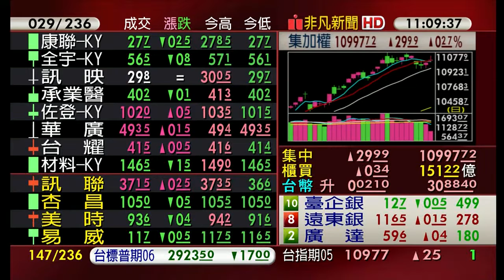0502早就預告！有機會挑戰前高11077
留意族群 : 蘋果概念股、金控股、電子股、藍芽耳機、砷化鎵概念股
留意個股 : 華電網(6163)、台積電(2330)、國泰金(2882)、富邦金(2881)、
矽創(8016)、瑞昱(2379)、中探針(6217)、穩懋(3105)

【專長介紹】
專長:深入產業研究，對於市場有極高的敏感度，擅長挖掘中小型黑馬股。